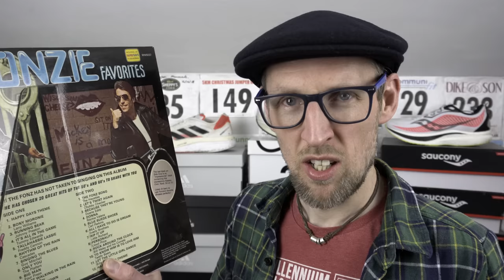THE EXCUSES WE USE AS RUNNERS TO BUY MORE SHOES! 👟 💰 💷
A bit of fun today, i examine some of the excuses and reasons i constantly see from runners to explain why they need more running shoes!

I can always conjure up some reason as to why i need another new pair, its a new model, new tech, its on sale, it will complete my collection. I have used them all! Also, how do you go about getting the packages into the house? Thats another story all together.

Have you used any of these excuses to justify buying a new pair of running shoes?

Let me know your thoughts and opinions down in the comments.